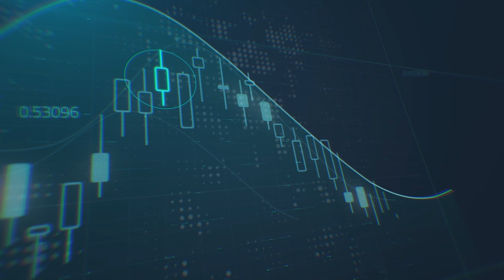ماذا تتوقع الأسواق من شهادة رئيس الفيدرالي الأمريكي القادمة